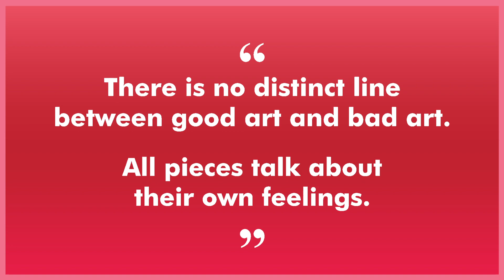BANGIYA KALA KENDRA - VIDEO PART 1 - ONLINE ART EXHIBITION 2020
PARTICIPATING ARTISTS OF VIDEO PART 1
001 Shashank Shekhar Mishra
002 H P Baroor

003 K Raj Surendra
004 Astha Tiwari
005 Nabin Sarkar
006 Mohd. Majeed Mansoori

007 Juber Ahmad

008 Tejmal Hingwe
009 Khushbu Sharma
010 Monisankar Das

011 Preeti Das
012 Priya Saxena
013 Satyabrata Bakshi
014 Magati Jena
015 Ashok Kumar Dash

016 Tale. Trilok

017 Biswajit Debnath
018 Bitarka Majumder
019 Mohammad Affan Khan

020 Prabhakar Singha
021 Rahul Kumar
022 Aika Kavita
023 Vineeta Sharma
024 Papiya Chakraborty
025 Rajnarayan Santra
026 Annapurna Wadhwa
027 Dipankar Basu Biswas
028 Deepak Anandani
029 Anita Thakur
030 Pushpa Mahadeo More
031 Pallavi Verma
032 Richa Kumar
033 Harsh Modh

034 Manasa Yadav V
035 Arunava Chatterjee
036 Evana Kundu
037 Baher Abo Bakr Hassn

038 Aparajita Brahma
039 Navneet Kaur
040 Sumanta Bhowmic
041 Sculptor Biswojoy Kundu
042 Vikas Sumbria
043 K. M. Mulla
044 Rajiv Mohanty
045 Shubham Tiwari
046 Kamal Madnal

047 Biswajit Mondal
048 Neeraj Raina
049 Sagar Banerjee

050 Bimal S Bishwas